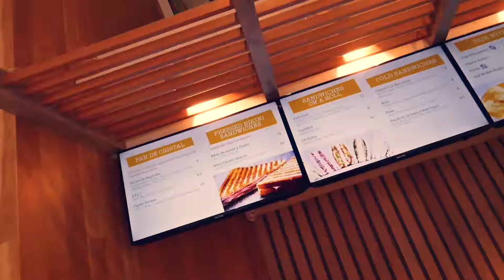We tried to go to Jeleo at Disney Springs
we tried to go to Jeleo, but we learned it isn't open for lunch... the quick service part of it (Pepe) was open so we got some sandwiches there. We found the best food though at the Animal Kingdom themed food truck!